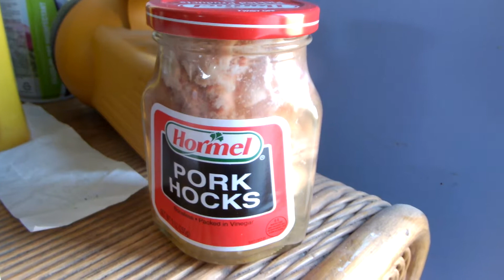Spooktator Bob's failed pork hocks challenge. Sorry for the dirty lens.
I stepped up to the challenge; I looked it in the eye; I took a bite and... Bleh! I do not want it again.